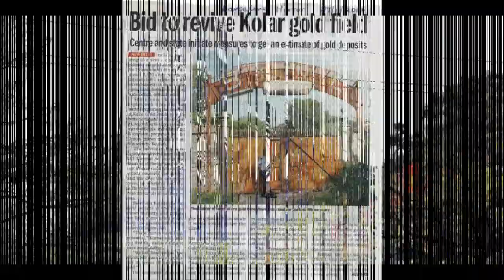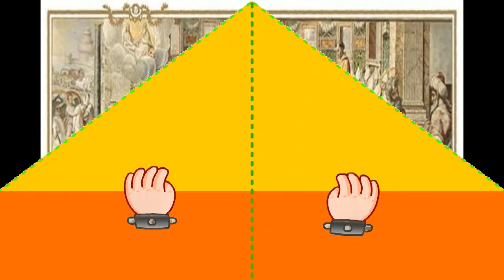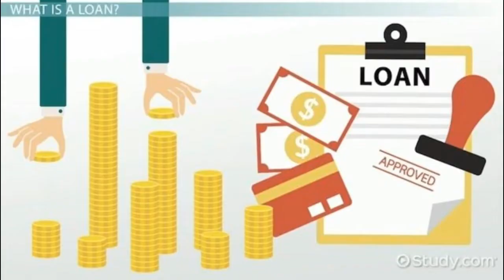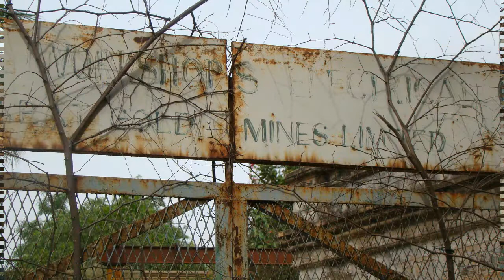భారతదేశ బంగారు గని గురించి తెలుసుకుందాం!!!| bharathadesa bangaru gani gurinchi telusukundham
భారతదేశ  బంగారు గని గురించి తెలుసుకుందాం !!!

CREDIT  BY ;- HICARE  HOSPITAL